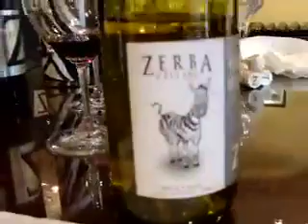Zerbapart1.mov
Video of wine tasting at Zerba Cellars in Woodinville WA.